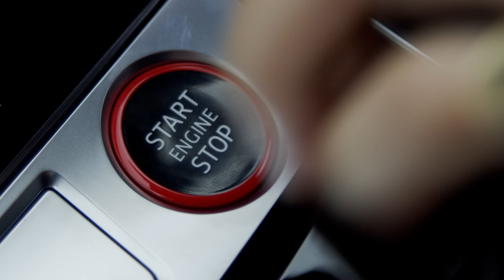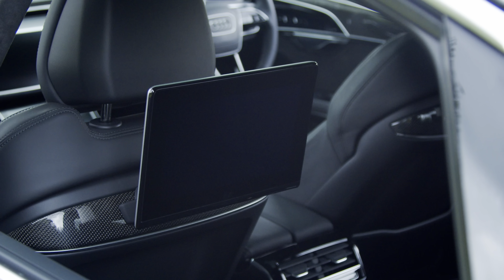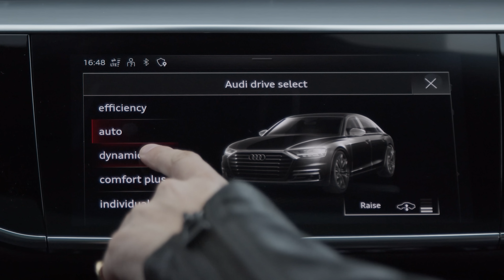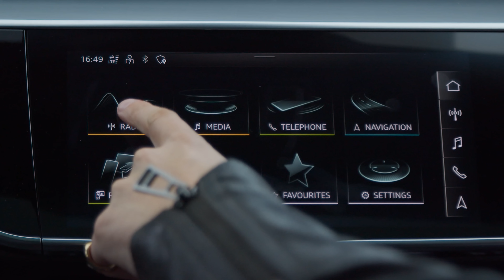NEW Audi S8: Road Review | Carfection 4K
The New Audi S8 doesn't shout about itself, but quietly in the back ground it's pretty impressive.